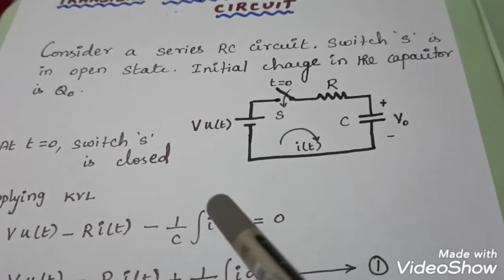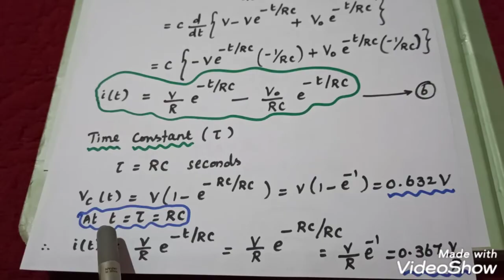Transient Response of series RC circuit/ Derivation/ Circuit Theory